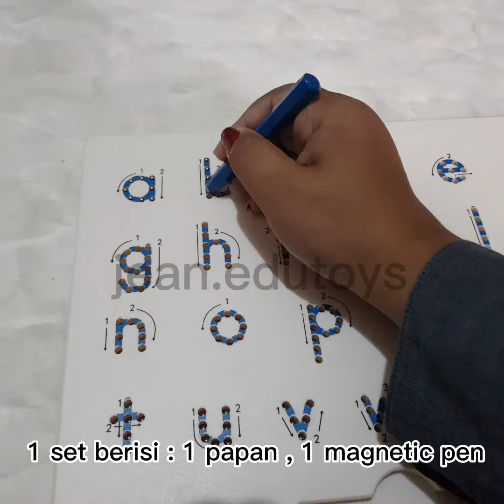Jean.edutoys - Magnetic writing uppercase and lowercase 😍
mainan edukasi anak magnetic latihan menggunting huruf besar dan huruf kecil